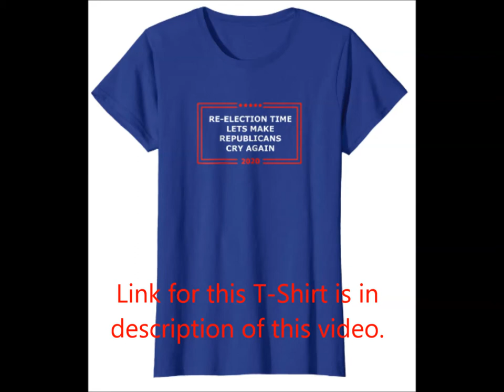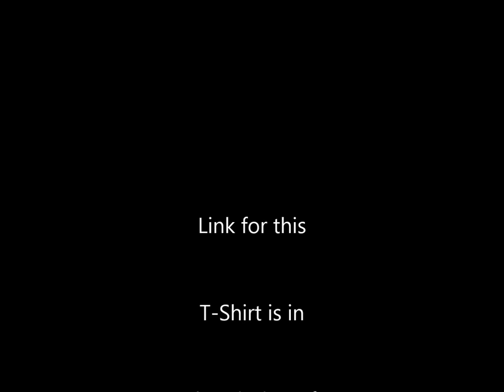I Hate Trump Shirt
Link for this T-Shirt

If you want to share I Hate Trump Shirt video with your friends, here is the